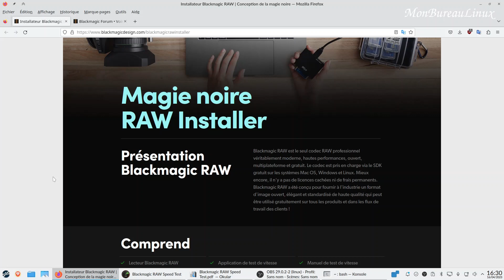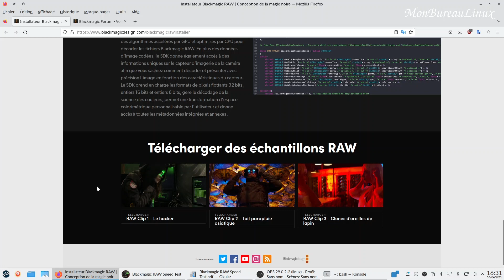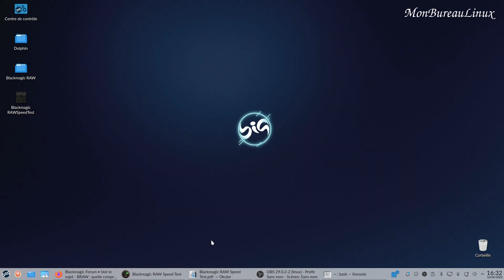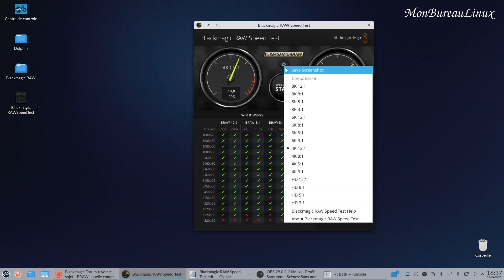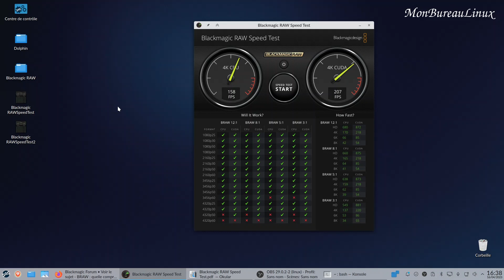Blackmagic RAW Speed test, je teste le Lenovo Legion 5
Blackmagic RAW Speed ​​Test est un outil d'analyse comparative CPU et GPU que vous pouvez utiliser pour tester la vitesse de décodage des images Blackmagic RAW pleine résolution sur votre système. Plusieurs cœurs de processeur et GPU sont automatiquement détectés et utilisés pendant le test afin que vous obteniez des résultats précis et réalistes. Sélectionnez simplement le débit binaire constant Blackmagic RAW 3:1, 5:1, 8:1 ou 12:1 et la résolution souhaitée pour effectuer le test. Bien que le Blackmagic RAW Speed ​​Test exécute plusieurs tests de résolution et de fréquence d'images sur votre système, vous pouvez également sélectionner une résolution de test spécifique à exécuter sur les compteurs principaux et le test continuera à s'exécuter en permanence, permettant des tests de résistance des ordinateurs hôtes.

Rappel :
Blackmagic RAW est le seul codec RAW professionnel véritablement moderne, hautes performances, ouvert, multiplateforme et gratuit. Le codec est pris en charge via le SDK gratuit sur les systèmes Mac OS, Windows et Linux. Mieux encore, il n'y a pas de licences cachées ni de frais permanents. Blackmagic RAW a été conçu pour fournir à l'industrie un format d'image ouvert, élégant et standardisé de haute qualité qui peut être utilisé gratuitement sur tous les produits et dans les flux de travail des clients !

J'ai récupéré le clip braw (the hacker)
16 secondes de vidéo = 3,5 Gio